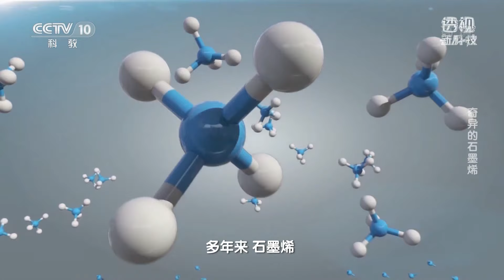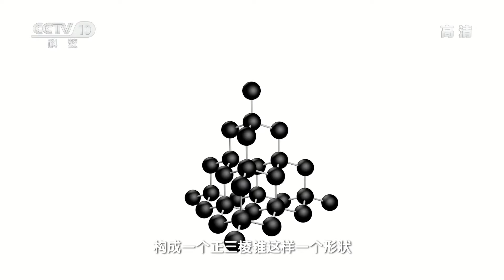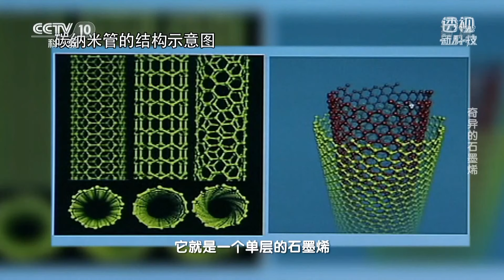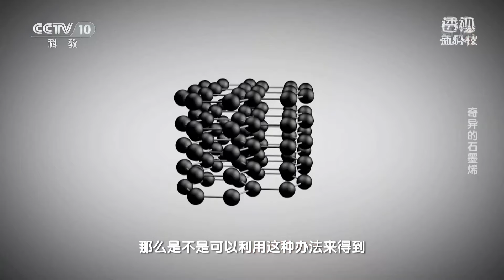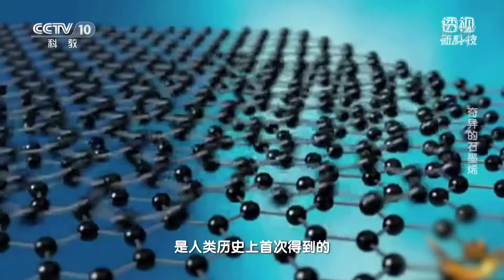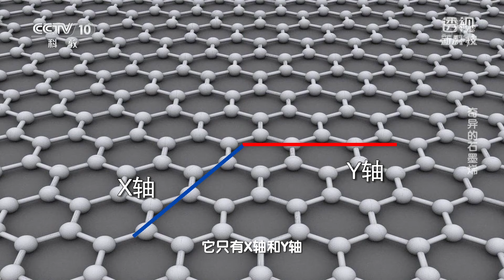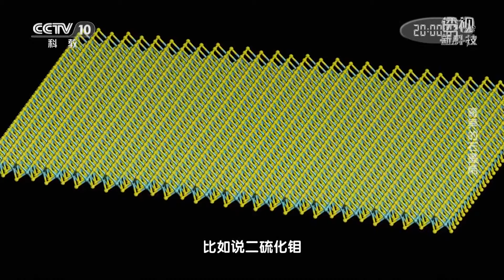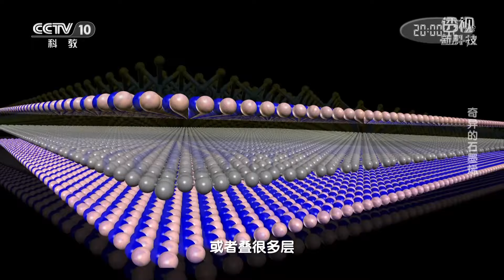《透视新科技》 20200314 奇异的石墨烯| CCTV科教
本期节目主要内容： 它是二十一世纪重大的科学发现之一，关于它的各种传说在全世界广为流传，已经诞生十五年，并且获得过诺贝尔物理学奖（成果）的石墨烯究竟是什么？石墨烯有着怎样的特点和用途？它到底有什么非凡之处？更多精彩，敬请收看。（《透视新科技》 20200314 奇异的石墨烯）